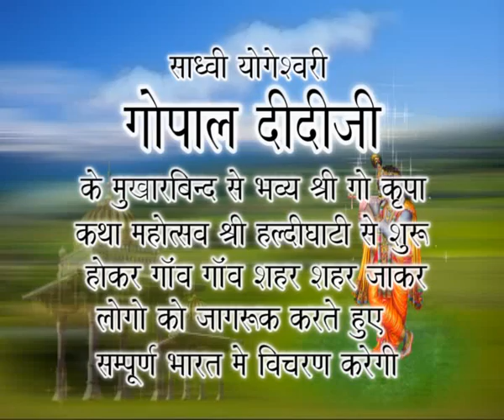गाय कलश यात्रा लाइव कथा पीरसारण sapta kalash yatra shree shyam bhajan